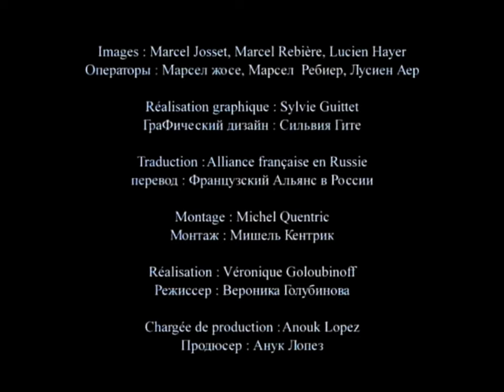Russia, Irkutsk 1919 in color [4K, 60FPS, Colorized] Old Video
Russia, Irkutsk 1919 in color [4K, 60FPS, Colorized]

Кинохроника. Россия. Иркутск, 1919 год. Цвет, 4K, 60FPS